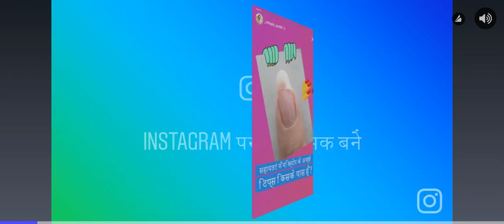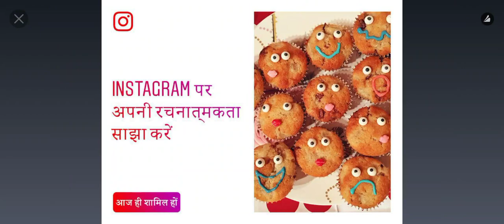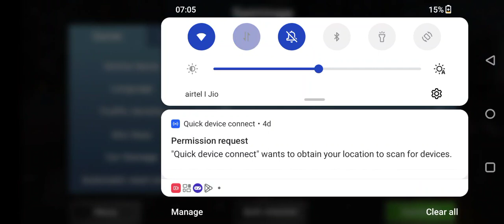car simulator 2 all mission completed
gaming video